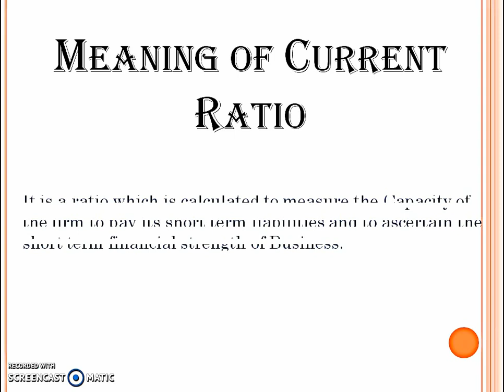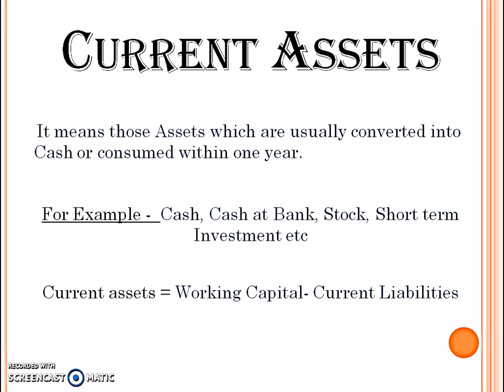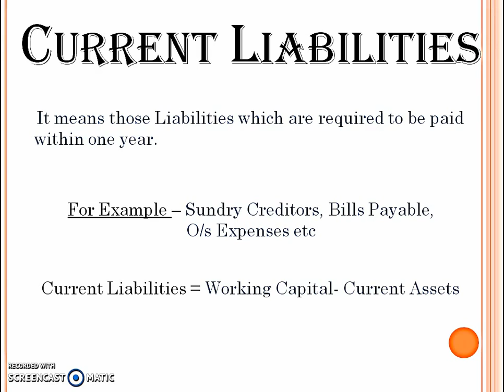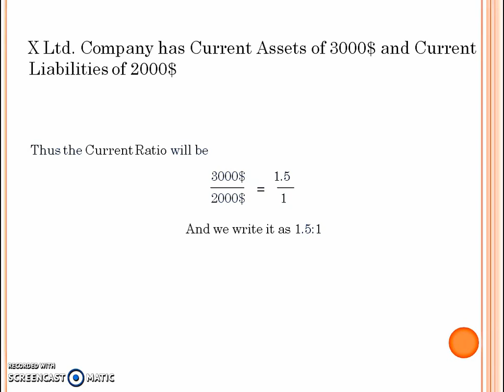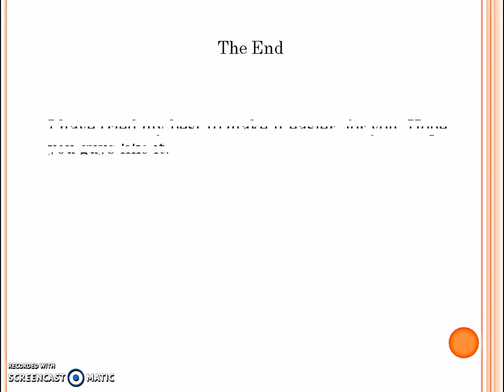Current Ratio - Meaning/Formula/Analysis/Interpretation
Current Ratio is a ratio which shows the relationship between current assets and current Liabilities.

Objective - The ratio is calculated to measure the capacity of the firm to pay its short term liabilities and to ascertain the short term financial strength of business. In simple terms,its objective is to measure the safety margin for short term creditors.

Components of current Ratio

1) Current Assets - It means those assets which are usually converted into cash or consumed within short period (say 1 year).

2) Current Liabilities - It means those liabilities which are required to be paid within short period (say 1 year).

Interpretation of Current Ratio - Current Ratio indicates the liquidity of current assets or the ability of the business to meet its maturing current liabilities. High current ratio finds favour with short term creditors whereas low current ratio causes concern to them. An increase in the current ratio reflects improvement in the liquidity position of the firm.

Analysis of Current Ratio/ Current Ratio Analysis

This ratio is calculated by dividing the current assets with current liabilities.